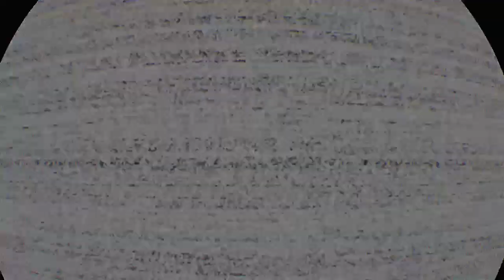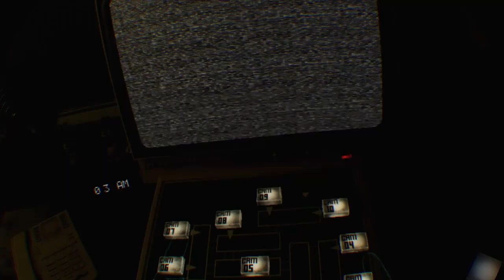Fnaf Vr (night 4 of fnaf 1 & fnaf 3)